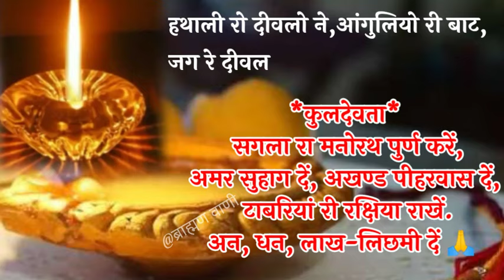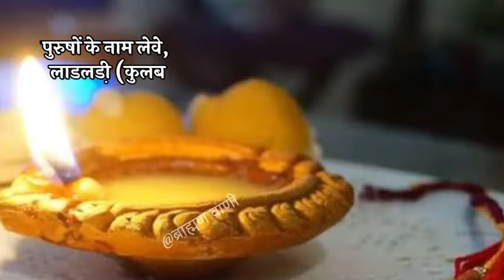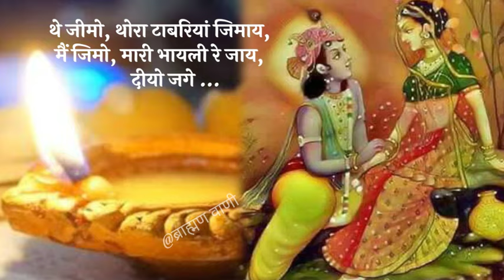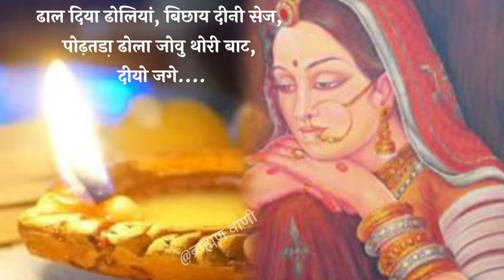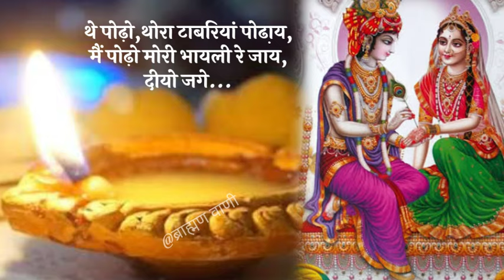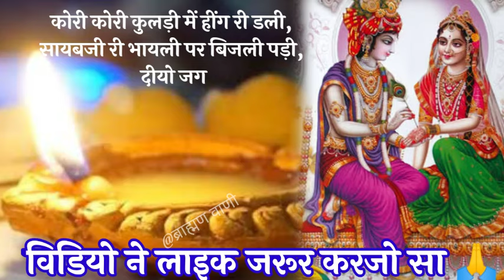हथाली रो दीवलो। रातीजगा दीवला गीत। original divla geet in hindi lyrics.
ratijaga ke geet divla
रातीजोगा रा गीत दीया का गीत
*हथाली रो दीवलो ने, आंगलियो री बाट हिन्दी में लिखित सुनिए।